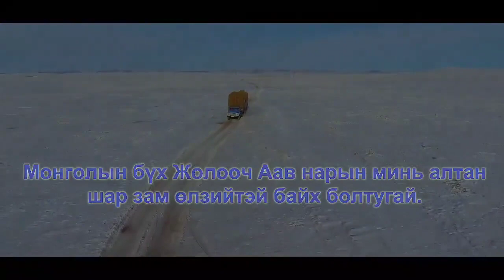У.Хүрэлсүх автомашин барьж буйгаа үзүүлэв...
2019 оны хувийн бичлэг нь гэнэ